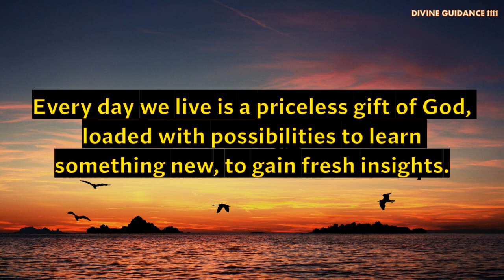1 Minute To Start Your Day Right! MORNING MOTIVATION and Positivity! Positive Thought for Day 71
Brief Introduction Of This Video 👇
30 seconds can change the way you think and this will impact your whole day.

🦋The Secret Book

4 Minutes To Start Your Day Right! MORNING MOTIVATION and Positivity!
THE POWER OF POSITIVITY - Best Motivational Video For Positive Thinking
The Power of positive Thinking Hindi Book Summary | How to Overcome Negativity & Think Positive.
Realistic Positive Thinking - By Sandeep Maheshwari I Hindi I Attitude is Everything
15 AFFIRMATIONS FOR POSITIVE THINKING, CONFIDENCE AND SUCCESS in Hindi | Daily Morning Affirmations
30 Days Affirmations for Positive Thinking, Health, Success, Self Love before Sleeping | Hindi Video
Affirmations For Positive Thinking | Release Negative Thoughts | Positive Affirmations | Manifest
Get your cute message from angel. Say these affirmations right now!! See what happens🦋 An expected blessing is coming. Universe message for you . Universe message | It's a sign 🦋🦋🦋| Law of attraction | LOA
Universe has a message for you. You were meant to see this. Very powerful message. This message for whoever needs it. This message is from 'the secret'. Message from Universe. Universe will shock you today🌟 Universe message💌 loa Law Of Attraction. Universe message 11:11 Blessings you will get a miracle Believe it's signradiatepositivity1111🧚. ANGELS Have a Message for you. It's a sign | If You see this its for you The secret| LOA | . Universe message. This is a sign Believe💫 god blessings🙌 Radiatepositivity1111 🦋11:11 Universe Message For You . This is the proof you were asking for Telepathy in Hindi - टेलीपैथी कैसे करें | How to Send A Mental Message or TELEPATHIC Message. Universe Message For You 🦋 Manifest Anything You Desire 🤗 Law of Attraction 🦋 (362). 🥳Universe message Angel number 777 blessings law of attraction▬▬▬▬▬▬▬▬▬▬▬▬▬▬▬▬▬▬▬▬▬▬▬▬▬▬▬▬▬